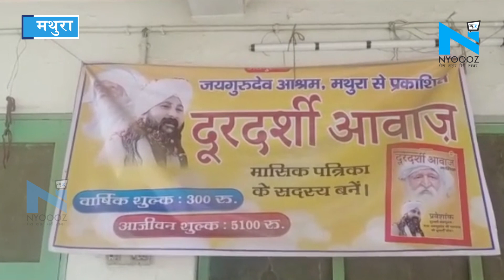Mathura : मंदिर के महंत पर दर्ज हुआ संपत्ति हड़पने का मुकदमा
जय गुरुदेव आश्रम के महंत पंकज बाबा सहित 14 लोगों के खिलाफ जय गुरुदेव मंदिर की हजारों करोड़ की संपत्ति को फर्जी वसीयत बनाकर हड़प करने के मामले में थाना हाईवे में रिपोर्ट दर्ज । मथुरा में जय गुरुदेव आश्रम और उसकी संपत्ति को हड़पने के आरोप में मंदिर के वर्तमान महंत पंकज बाबा सहित 14 लोग फंस गए हैं। बाबा जय गुरुदेव धर्म प्रचारक संस्था के उपाध्यक्ष और वरिष्ठ ट्रस्टी बताने वाले रामप्रताप ने पंकज बाबा सहित 14 लोगों के खिलाफ जयगुरुदेव आश्रम की हजारों करोड़ की संपत्ति हड़पने का आरोप लगाते हुए थाना हाईवे में रिपोर्ट दर्ज कराई है । रिपोर्ट में रामप्रताप ने बताया है कि संत तुलसीदास उर्फ बाबा जय गुरुदेव के निधन के बाद उनके ड्राइवर पंकज यादव ने अपने भाई नीरज यादव पुत्र चरन सिंह यादव समेत कई लोगों ने फर्जी वसीयत बनवाकर बाबा जयगुरुदेव आश्रम व उससे जुड़ी हजारों करोड़ की संपत्तियों को हड़प लिया। और खुद जय गुरुदेव मंदिर का महंत बन गया। आरोप है कि पंकज यादव के चाचा हरदयाल यादव उर्फ वीर सिंह यादव निवासी भर्थना इटावा ने संस्था की जमीन व सपंत्तियों को धोखाधड़ी इरादे से हड़प लिया।